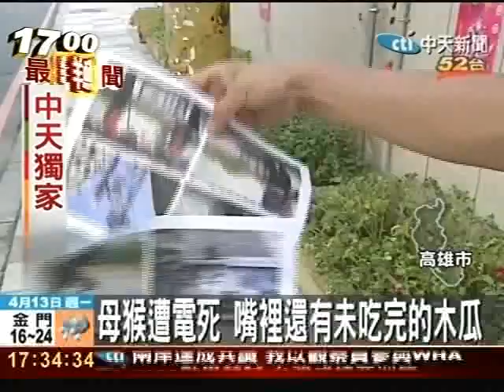獼猴爬電線桿吃木瓜 慘遭電死